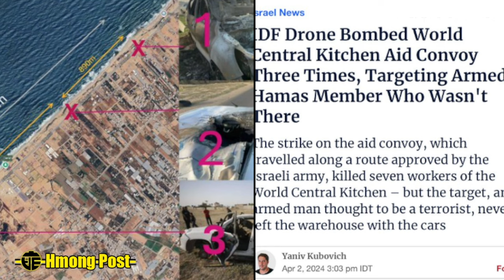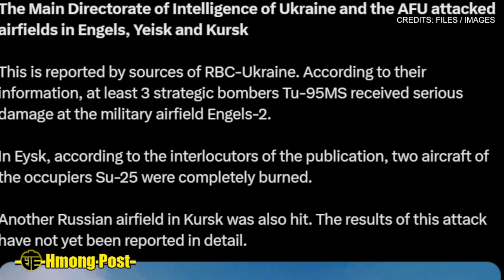Xov Ntiajteb - Yuskhees Qhuab Lavxias Davhlau Puas Tsuaj Ntau Lub 4/5/24